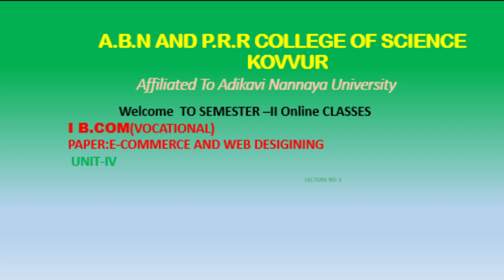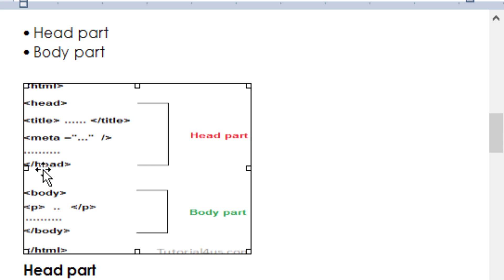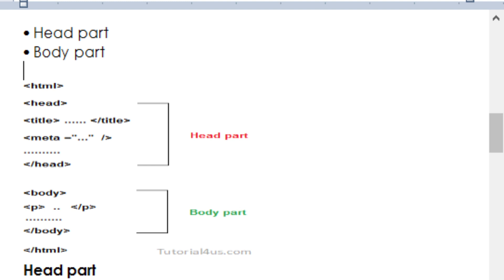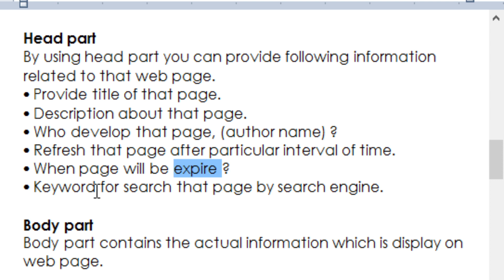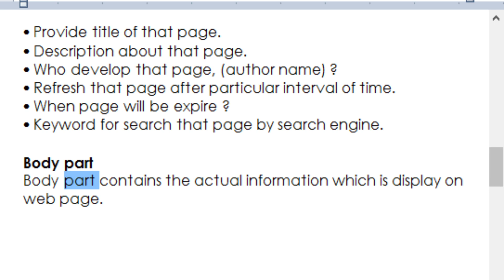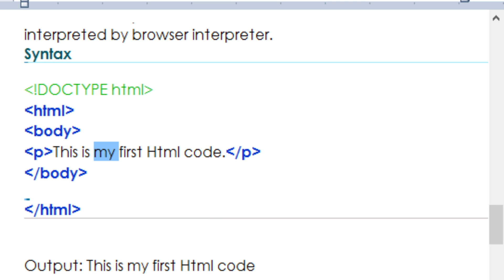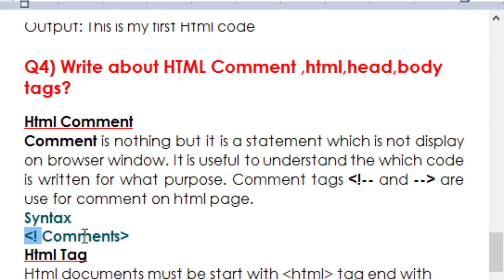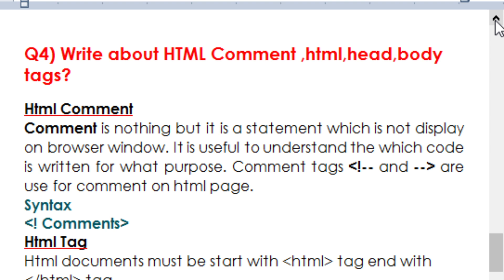I B.COM(VOC) E-COMERCE AND WEB DESIGNING. UNIT IV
LEC#2 HTML DOC STRUCTURE